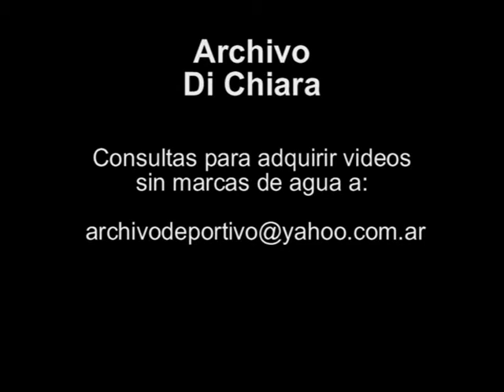Cada Concejal tiene 74 empleados contratados en Buenos Aires - Concejo Deliberante 1991 DiFilm